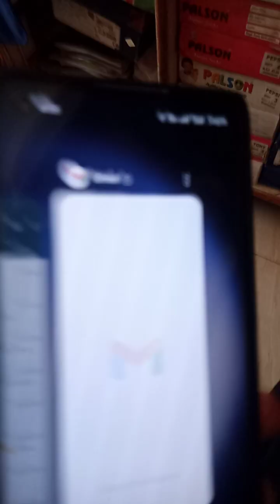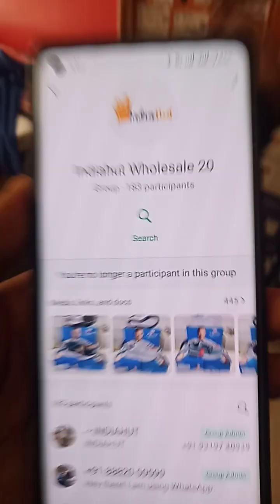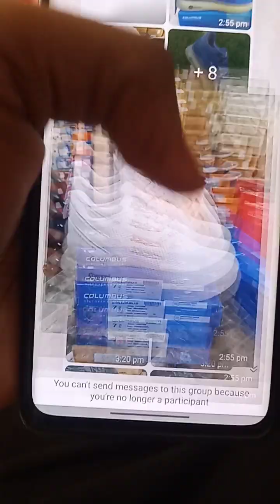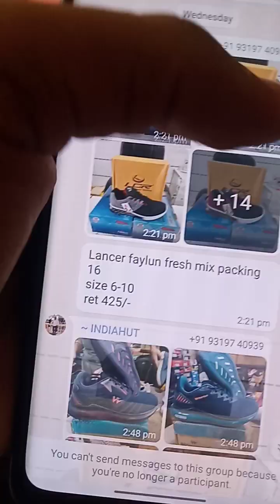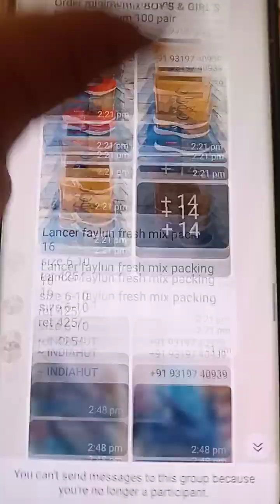indiahut wholesale 20 scam karta hai